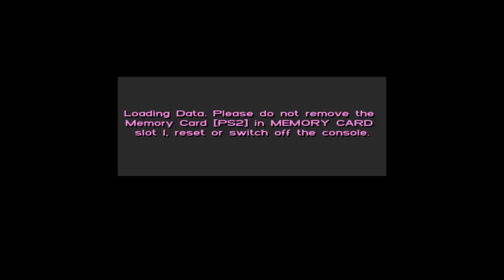GTA: Vice City (blind) Session 8 | Sidequests & Bad Investments